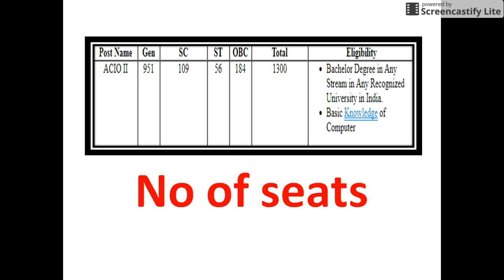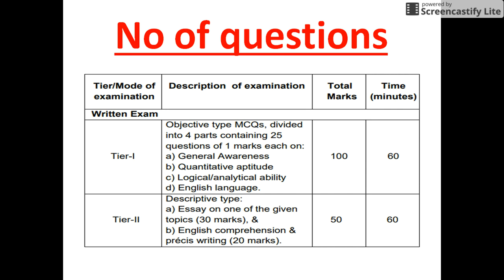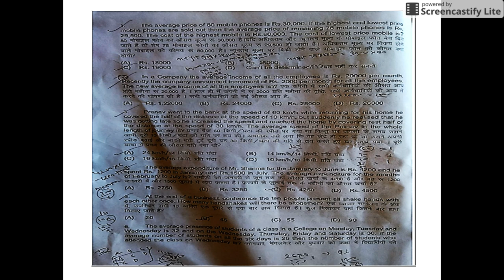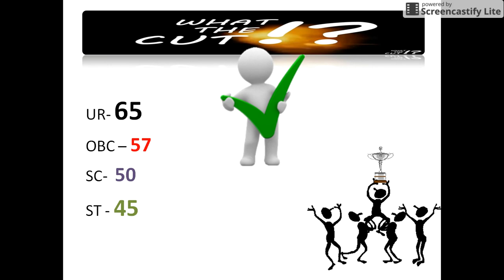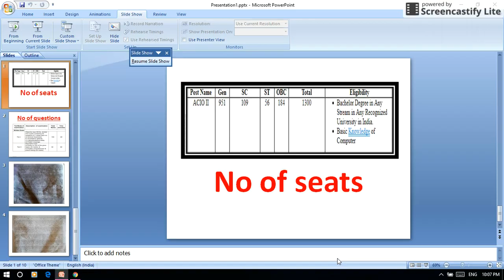IB ACIO-II CUTOFF ANSWER KEY WITH QUESTION PAPER